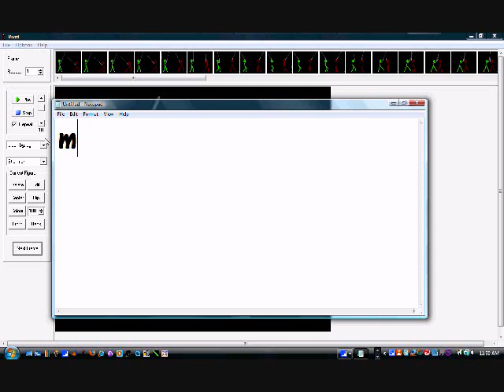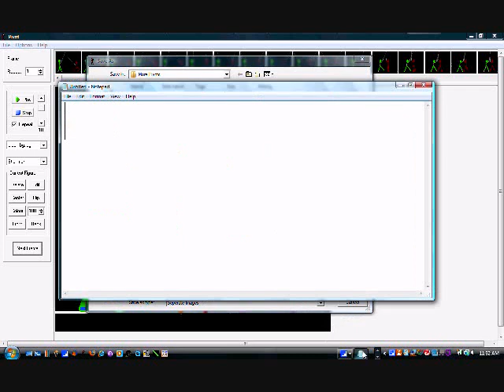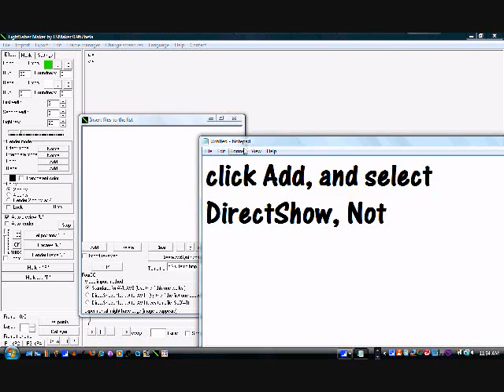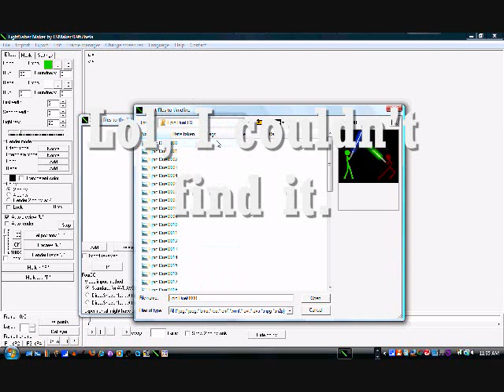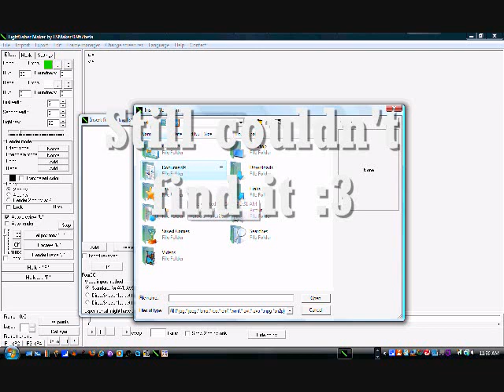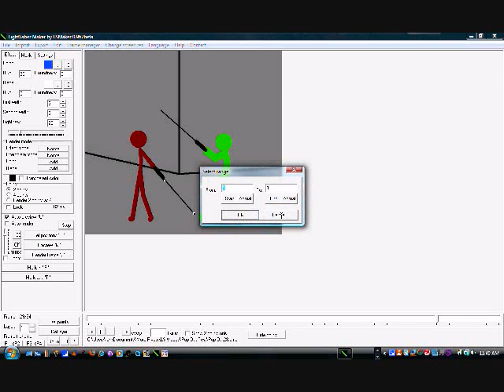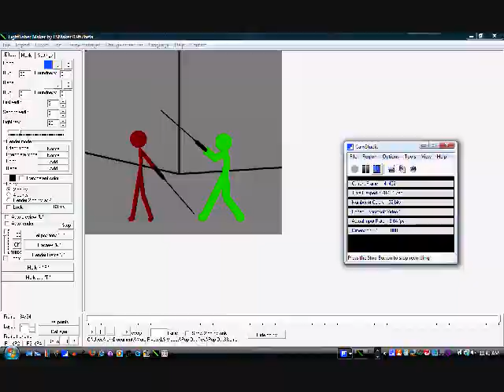LSMaker Tutorial - How to Add Lightsabers into Your Videos.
I made a simple pivot animation, edited it in LSMaker, and it looks awesome. Follow the steps in the video to learn how to.